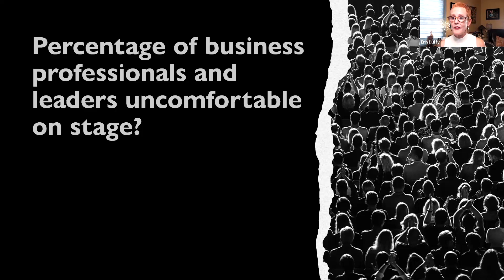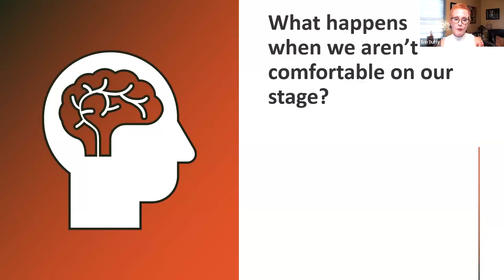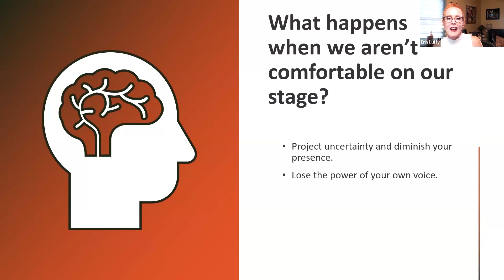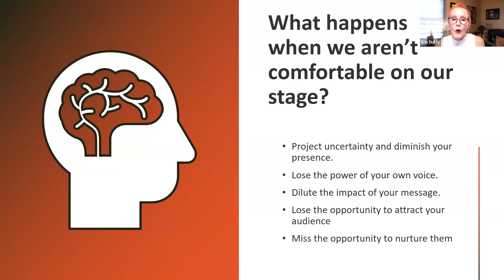What Percentage of Business Leaders Are Uncomfortable on Stage?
For 25 years, Erin Duffy managed dual careers as a senior executive at a creative agency by day and simultaneously as a singer/actor by night. Today, Erin works with mid-career business professionals and leaders who struggle feeling fulfilled and confident and want to step into their personal power and advance their career. She helps them to clarify and own their unique personal story.

Erin founded InspirationSQRD because she believes our own stories hold the very insights that can transform our lives. In her highly curated programs, her clients develop a richer personal narrative by clarifying the stories behind their life experiences. She then helps them to use the personal power of their story to catapult their career journey. It is tapping into the same stories that also supercharges their personal brand and stage presence.

Her curated programs -- "Own Your Story - Change Your Life" and "Stage Presence, Readiness, and Delivery" -- have enabled her clients to expand their horizons, remain faithful to their core values, and realize their personal and professional goals.